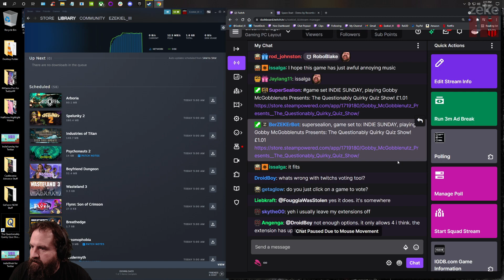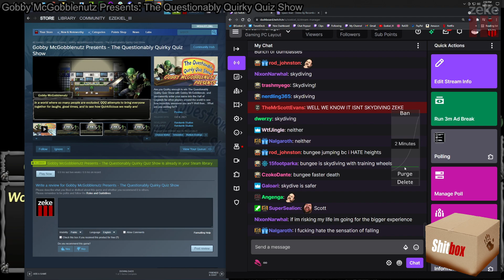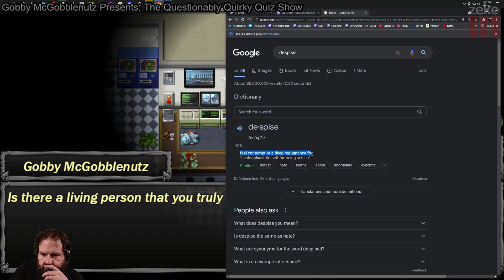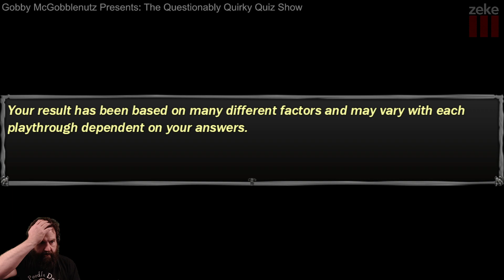Indie Sunday: Gobby McGobblenutz Presents The Questionably Quirky Quiz Show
Are you Quirky enough to win The Questionably Quirky Quiz Show with Gobby McGobblenutz, and permanently enter your name into the Hall of Legends for other players around the world to see how incredibly awesome you are?! Well then... What are you waiting for?!